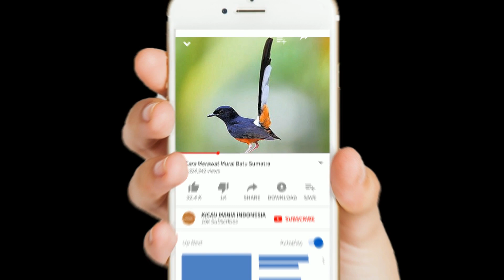Pancingan Tekukur Pagi Hari AMPUH untuk pancing derkuku lain ikutan BUNYI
suara pancingan tekukur ampuh,
pancingan tekukur paling ampuh,
pancingan tekukur,
pancingan derkuku,
pancingan burung tekukur,
pancingan burung derkuku,
pancingan terbaik